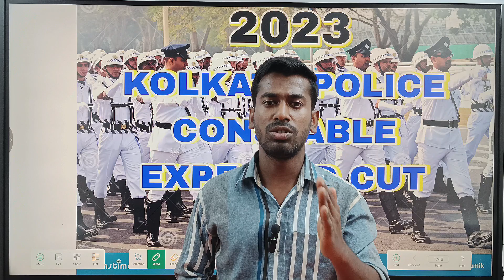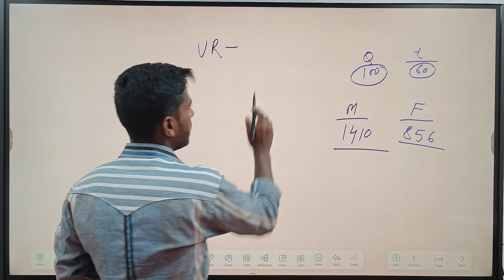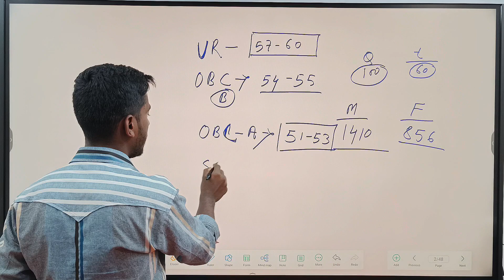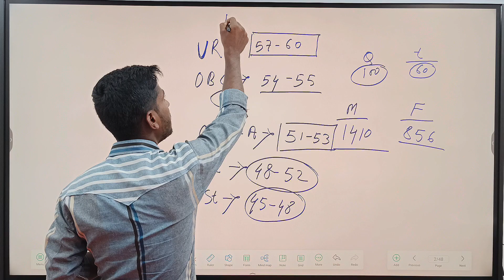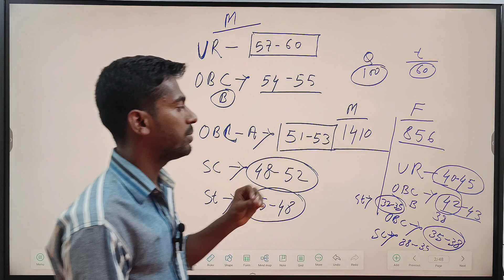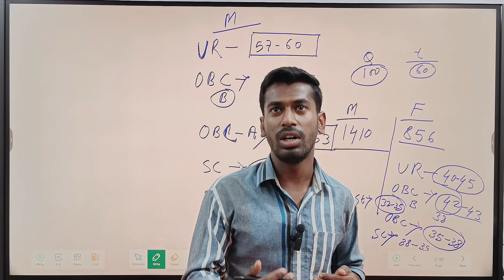K.P CUT OFF||KP CUT OFF 2023||KOLKATA POLICE CONSTABLE CUT OFF 2023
Expected cut off our nabodiganta team
kolkata police constable exam 2023